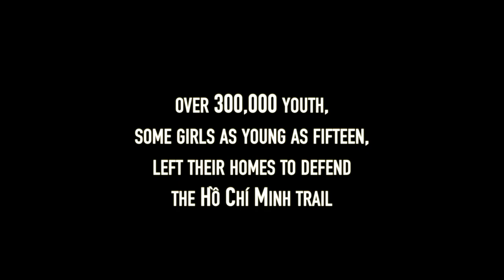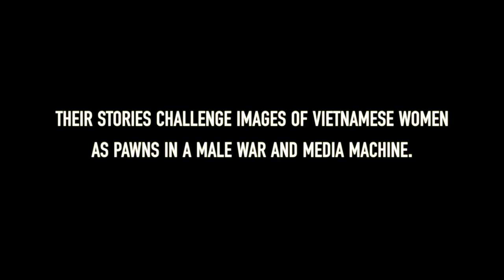Even the Women Must Fight Trailer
This new documentary, Even the Women Must Fight, brings to film for the first time the voices of Vietnamese women who took up arms to support Ho Chi Minh’s armies after the US bombed their northern villages. These women’s narratives of war and homecoming and the rare historical footage from Northern Vietnamese combat photographers that documents their
courage and competence under fire, challenge stereotypes of Vietnamese women as passive victims in the image of Miss Saigon.

The old Vietnamese proverb: “When the enemy comes close to home, even the women must fight,” speaks to a long history of women who took up arms to defend their nation against
outside invaders. Inspired by this tradition of martial women, propelled out of their homes after the US bombed their northern villages in 1965, thousands of teenage girls volunteered to
join Ho Chi Minh’s armies. Hidden in the dense jungles that sheltered the Ho Chi Minh Trail during the war, invisible to the US pilots whose lethal weapons wrought death and destruction,
they were then erased from histories after the war. Phan Thanh Hao, a Hanoi based writer and translator, and Karen Turner, a US based historian and filmmaker, worked with the veterans of
one company of volunteer youth to secure interviews that form the basis of this film. When Vietnamese women speak, a contested, male dominated, war story changes forever.

“‘Even the Women Must Fight’ is an eye-opening film for right now. It’s today, in the midst of myriad wars, that we each need to draw and refine lessons about war by listening intently to Vietnamese women about their wars - and their post-wars. Viewing this moving film made me think and rethink women’s experiences of war and its long, gendered aftermath.”
-Cynthia Enloe, author of Twelve Feminist Lessons of War